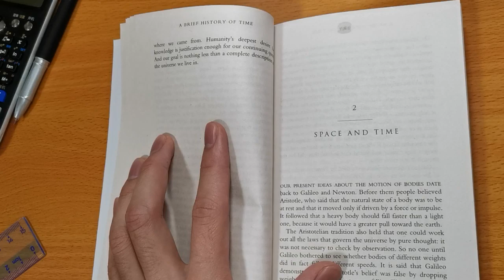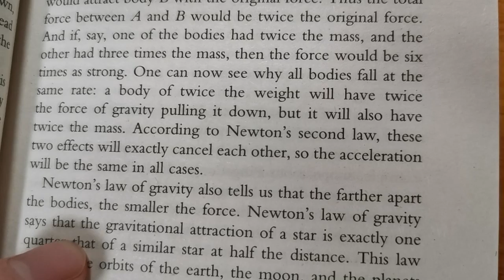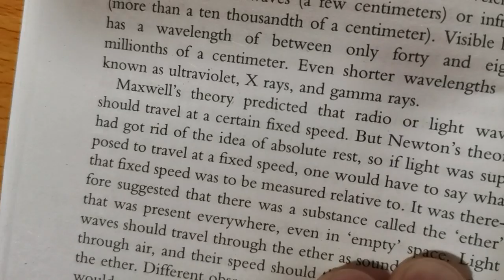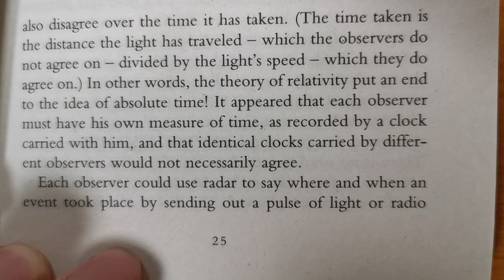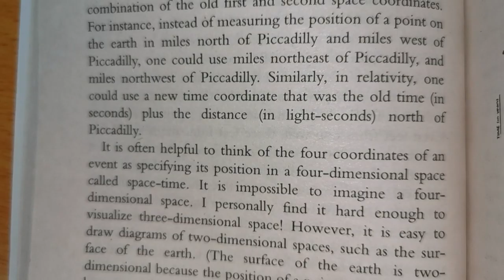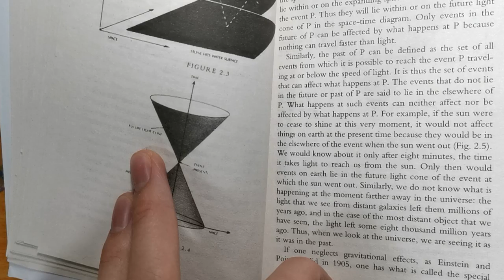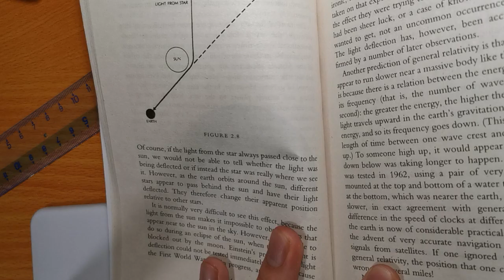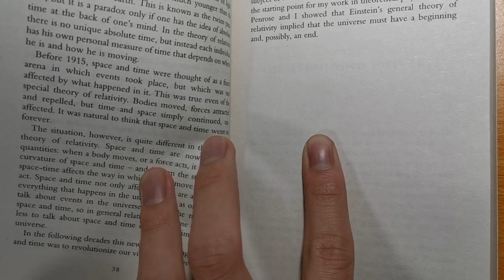April 25, 2020